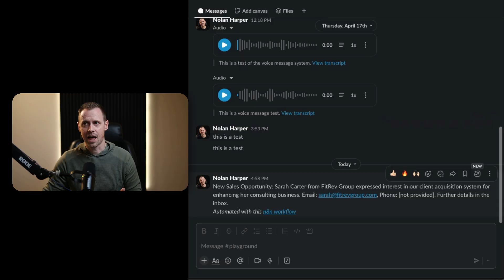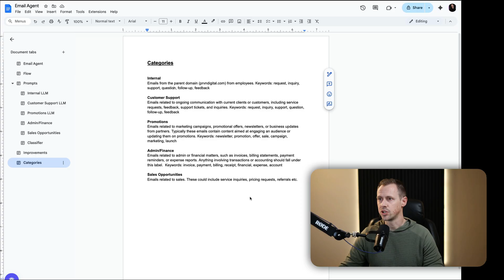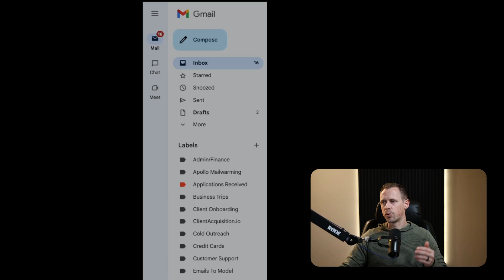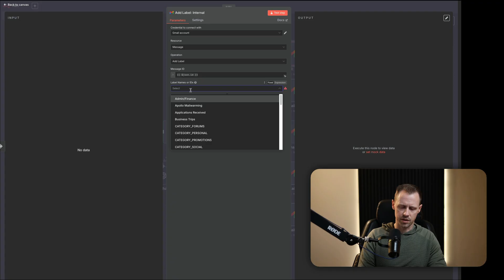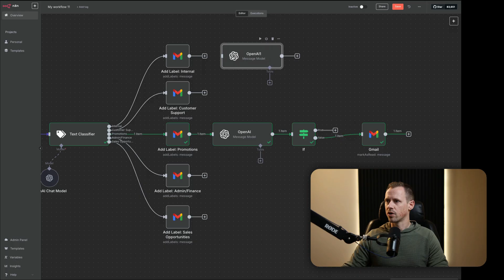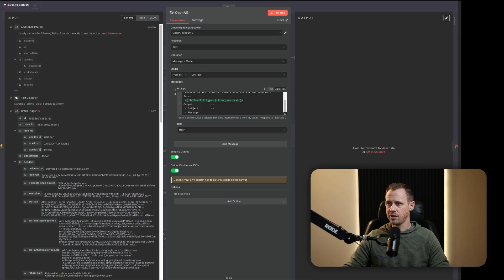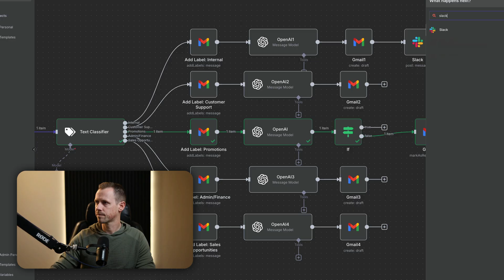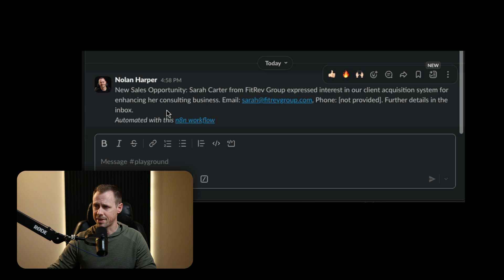Automate Your Inbox With n8n (No Code)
Summary ⤵️
Learn how to build a no-code AI automation in n8n to automatically manage your inbox, saving you 3-4 hours per week. Follow along step-by-step or grab the free template provided!

Hey, I’m Nolan Harper—founder of Agent-Stack, an AI automation business helping founders scale with lean, high-efficiency systems.

I built a marketing agency to $100K+/mo and helped generate over $80M in revenue for clients with paid traffic.

This channel shares what’s working now—AI agents, n8n workflows, client acquisition systems, and scalable growth strategies.

No fluff. Just real systems that drive real results.